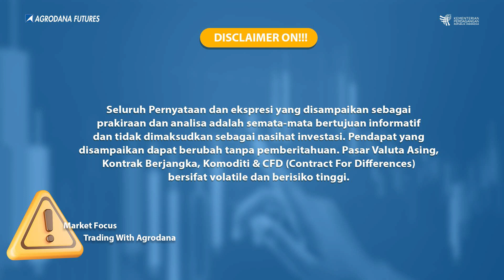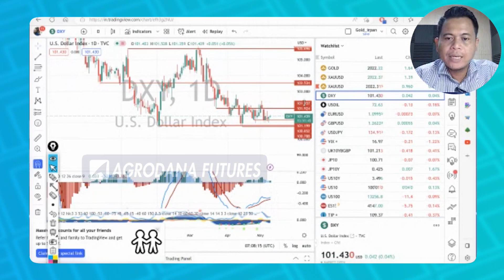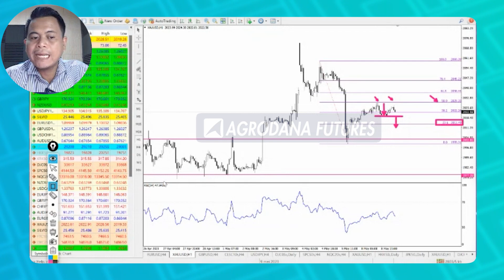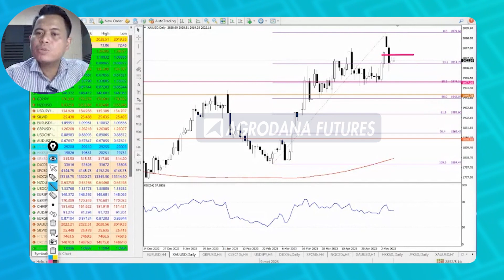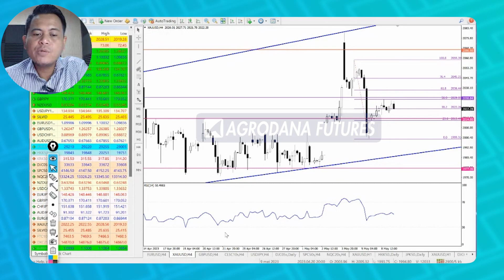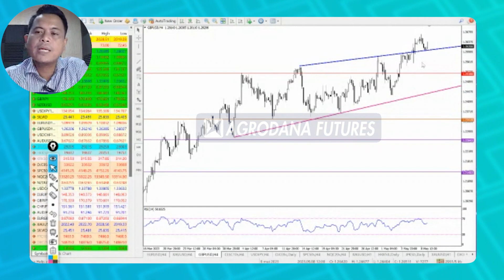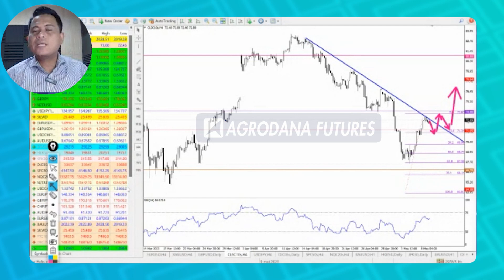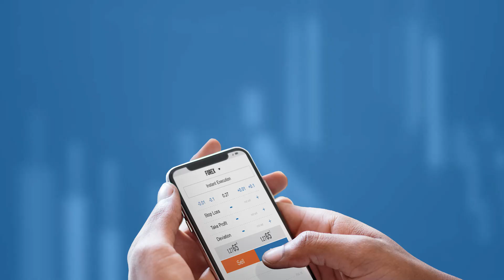Technical Analysis 9 Mei 2023-GBPUSD, GOLD XAUUSD , Oil Hari ini!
Time Stamp :

00:00 Agrodana Technical View
00:10 Disclaimer!!!
00:19 Opening
00:52 Analisa Grafik DAILY US DOLLAR
01:46 Analisa Grafik H4 US DOLLAR
02:10 Analisa Grafik DAILY US GOVERNMENT BONDS
02:30 Analisa Grafik H4 US GOVERNMENT BONDS
02:54 Analisa Grafik H1 GOLD (XAUUSD)
04:07 Analisa Grafik DAILY GOLD (XAUUSD)
05:10 Analisa Grafik H4 GOLD (XAUUSD)
07:42 Analisa Grafik H4 GBPUSD
09:17 Analisa Grafik DAILY GBPUSD
10:00 Analisa Grafik H4 CRUDE OIL
11:39 Analisa Grafik DAILY CRUDE OIL

Yuk Buka Akun Trading Kalian di :
Cek Website Agrodana Futures di :
IKUTI UPDATE ANALISA KAMI DI :
Update Analisa Teknikal  Harian :